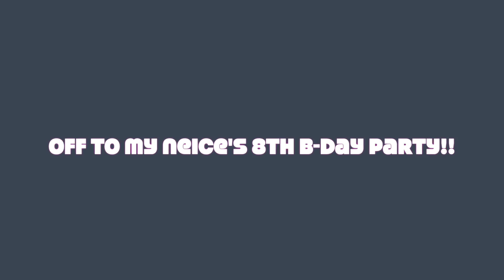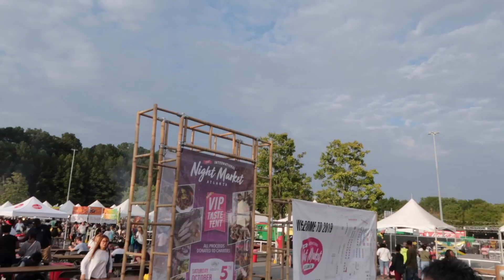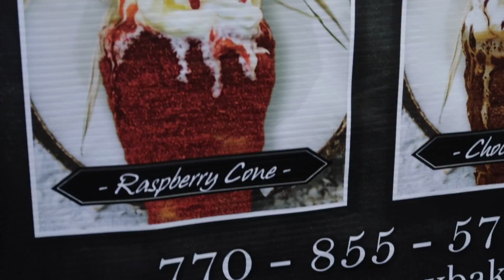Out and about- weekend edition!!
It's another installment of Deelighted Life!!   Thanks for stopping by!!  Stay a spell and look around!!
This video is about virtual reality- The Void experience, Malibu Grand Prix and The Atlanta International Night Market.

Intro and outro:  Intro Maker- Song: Golden hour.